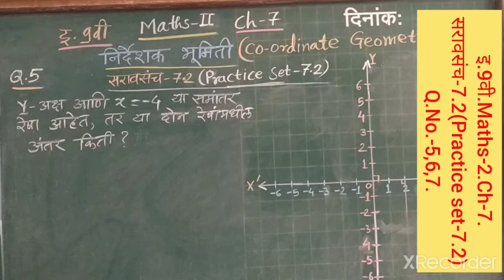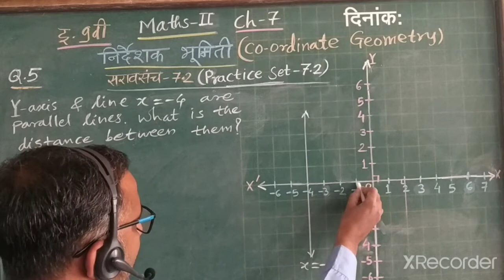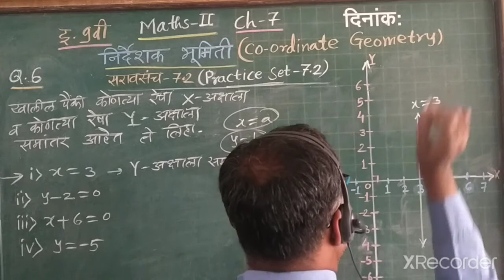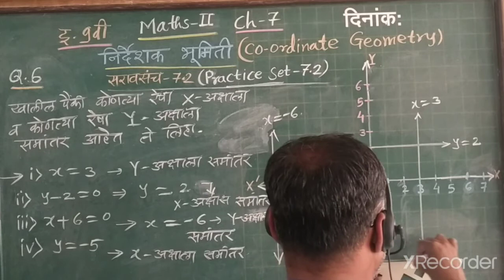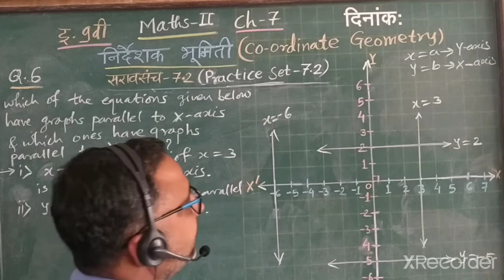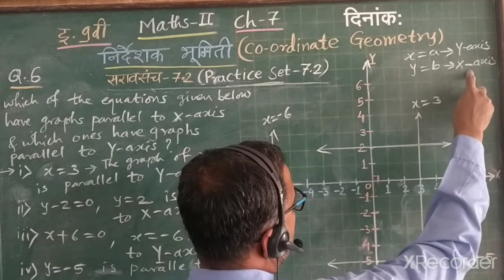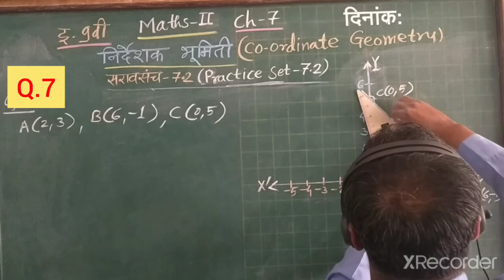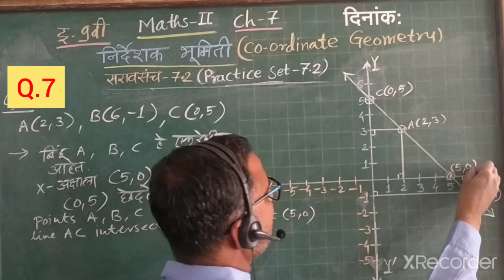इ.9वी. गणित-2. प्रकरण-7. सरावसंच-7.2(Q.No. 5,6,7.) निर्देशक भूमिती. Coordinate Geometry.मराठी व सेमी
std- 9 . Mathematics -2. Ch-7. Coordinate Geometry. निर्देशक भूमिती. सरावसंच-7.2 (Practice Set - 7.2) प्रश्न क्र.-5,6,7. (Q. No.- 5,6,7.) मराठी व सेमी इंग्रजी माध्यमातून. ( Marathi & Semi English medium.)